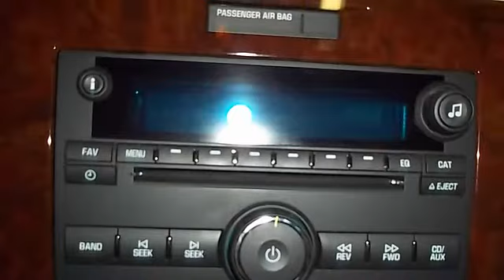2008 Chevrolet Impala - Jon Lancaster Toyota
Jon Lancaster Toyota
3501 Lancaster Dr

For Sale: 2008 Chevrolet Impala
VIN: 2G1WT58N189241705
Engine: V-6 cyl
Drivetrain: FWD
Transmission: 4-Speed Automatic
Mileage: 35,472
Color: Imperial Blue (exterior)  (interior)

Features:
Clean Car Fax, Non-Smoker, No Accidents, 3.5L Engine, 35,000 Miles, Warranty to 100,000 Miles , Special Wheels, Fully Serviced, Keyless Entry, and Anti-Theft!! Contact Scott Schrimpf, Rudy Rivera, or Ryan Vandenbussche , your Internet Direct Sales Managers, for details and availability!!